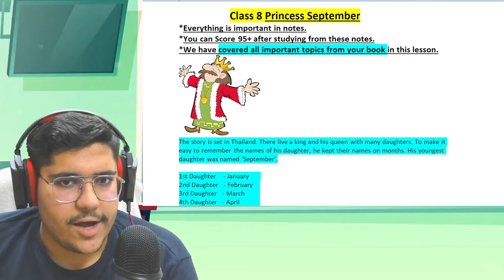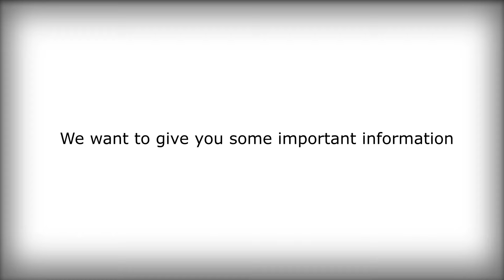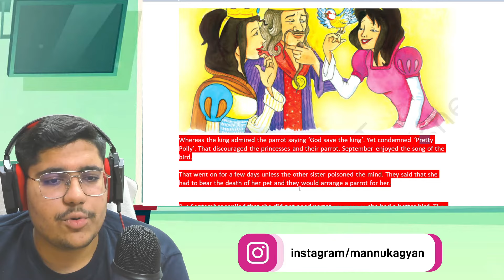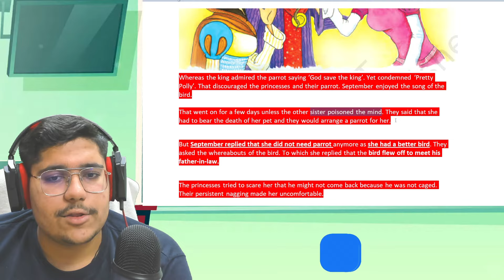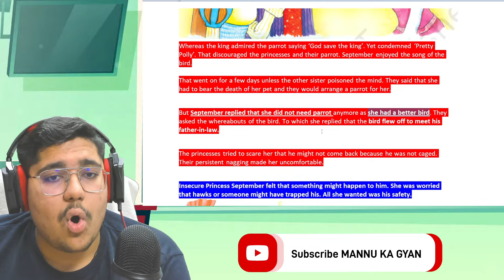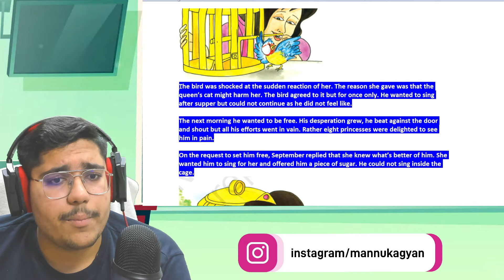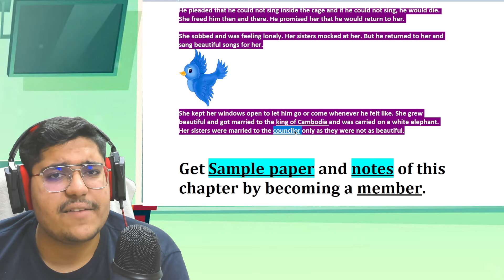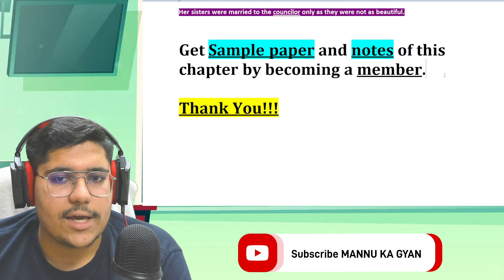Princess September | Class 8 English | Class 8 English Chapter 5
✔️  Princess September
✔️  Class 8th English Chapter 5 | Princess September Explanation (Part 1) | Class 8 English
✔️  Class 8 English | Princess september | Chapter 5 | Hindi Explained
✔️ class 8 princess september
✔️ princess september class 8